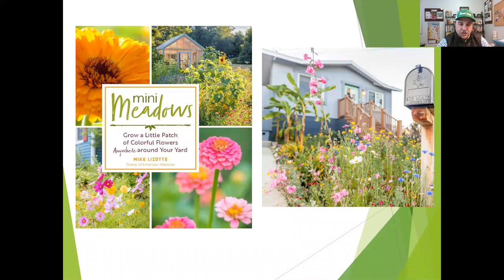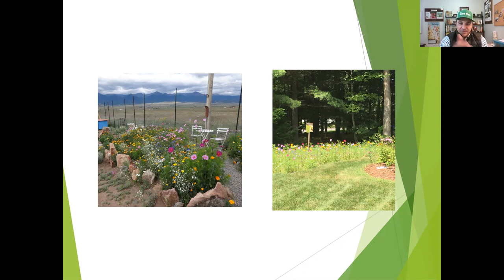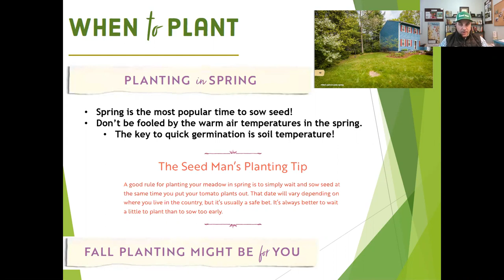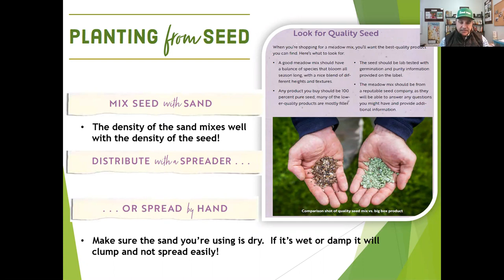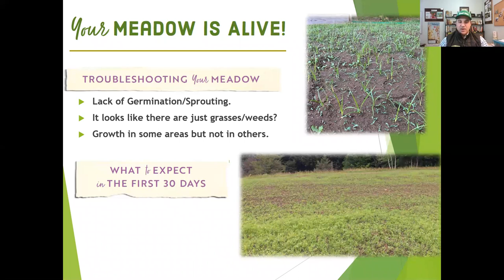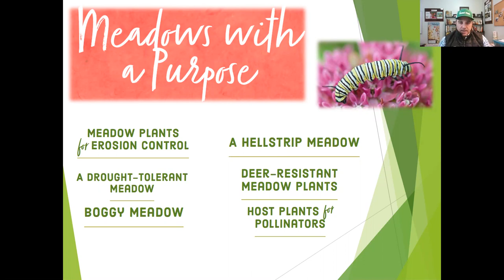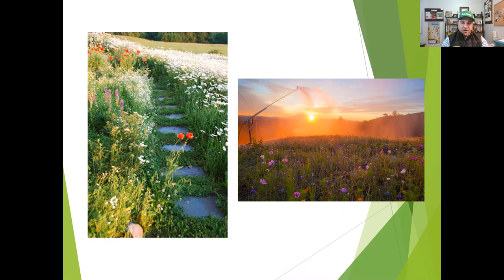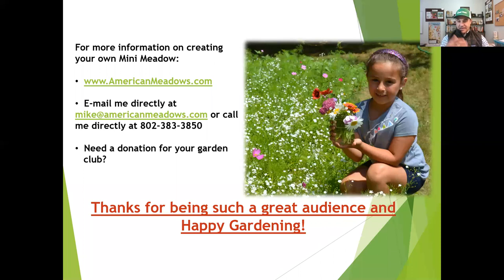Mini Meadows: Grow a Little Patch of Colorful Flowers Anywhere around Your Yard!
The word “meadow” conjures images of wide expanses of land, but a mini meadow — a kind of informal flower garden started with seed sown directly into the soil — can be any size; plus, it’s fun, easy to grow, and good for the planet. With as little as 50 square feet and for less than $20, gardeners can plant a colorful meadow that demands little in the way of space, mowing, or maintenance, uses less water than a traditional lawn, and provides habitat for pollinators — not to mention a natural exploration space for children.

From choosing the right variety of seeds, preparing the soil, sowing evenly, and watering well, Mike takes you through the process of successfully creating a miniature meadow that suits their climate, soil, and growing goals, whether planting to beautify a hellstrip, halt erosion, fill a boggy spot, or establish a nesting area for bees and butterflies. Mike also discusses the keys to creating, caring for, and reaping the rewards of thriving meadows through the seasons, year after year.